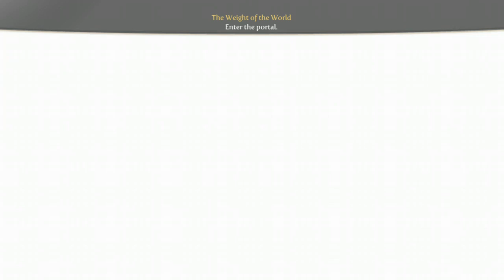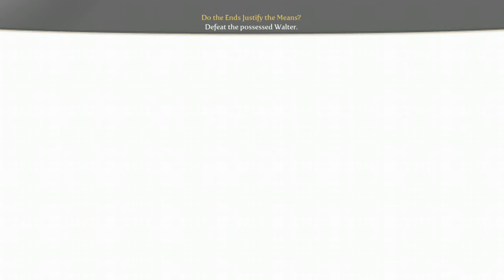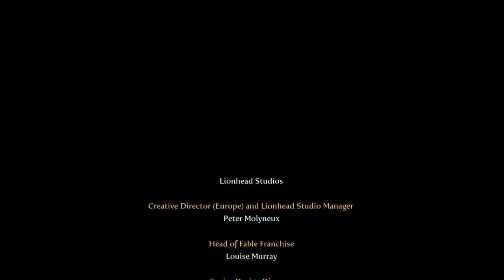We fight for are kingdom [ Fable 3 ] (18) (end)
We loose a great man